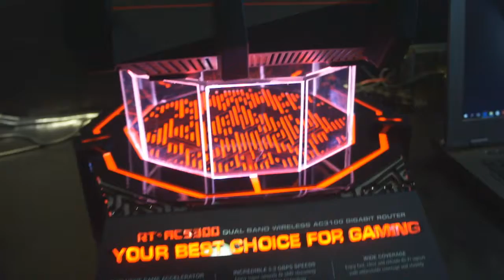The Manila Major 2016 Experience | TooMuchGaming VS The World